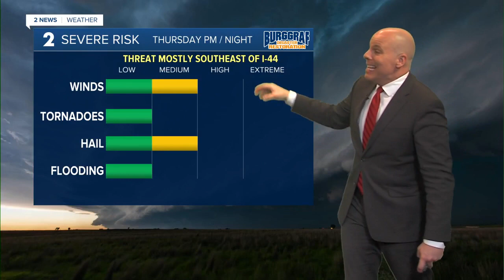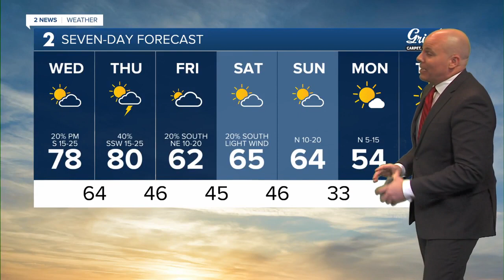The warmth remains through midweek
Monitoring a slight chance of severe storms Wednesday. Higher chances south of I-44 on Thursday. Cooler, but pleasant weather expected for St. Patrick's Day plans.